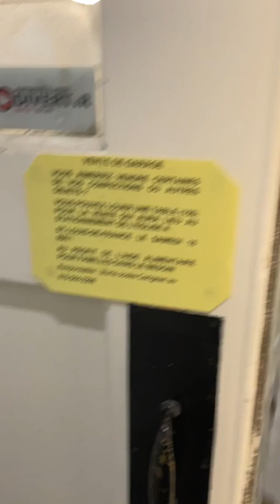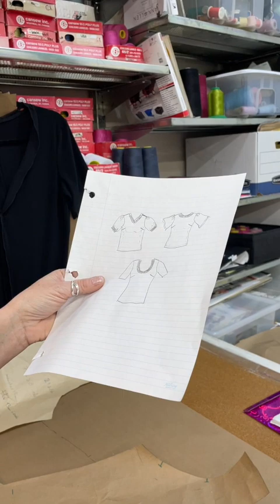patrons duPont partie 1